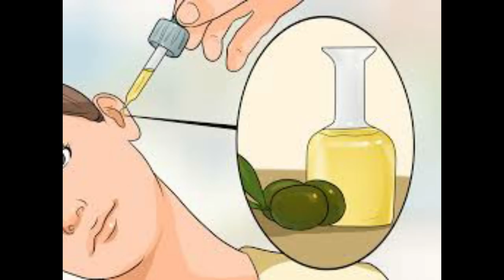INFEKSYON NAN ZOREY- SAK KOZ LI -TRETMAN NATUREL SA AP EDEW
klike sou link sa pouw we pati 1 an INFEKSYON NAN ZOREY- SAK KOZ LI -TRETMAN NATUREL SA AP EDEW